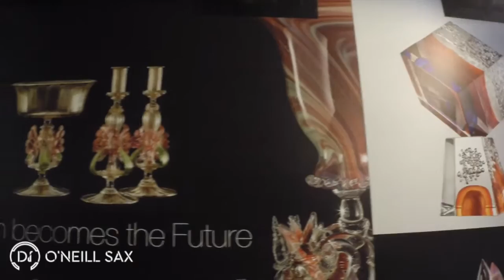Свадьба Венеция [2016] Dj O'Neill Sax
!!!Там собраны все мои SAX обработки!!!

Неофициальное видео. Сакс версия на песню:
Сакс партия:  Dj O'Neill Sax

Unofficial video. Sax Version
Saxophone: Dj O'Neill Sax

Оригинальное видео:
Канал:

Original video:
Channel: